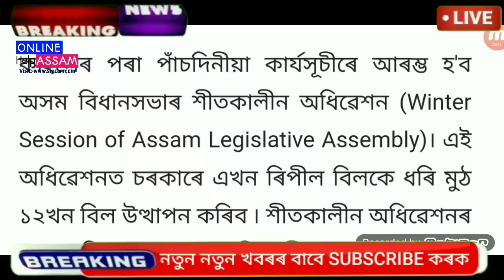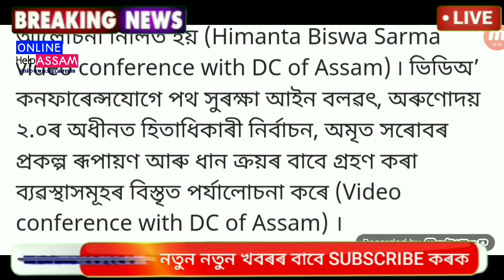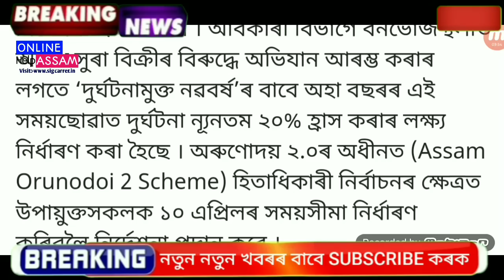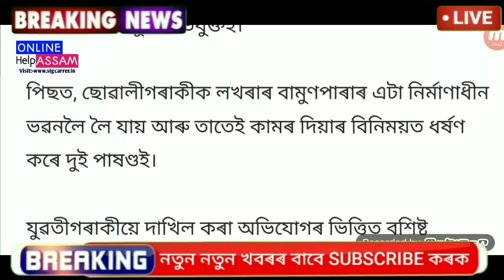Today 20 December Assamese Big News || Evening Assamese News || PM Kisan || Orunodoi Update News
Covered Topics:
1.Assamese News Today 20 December 2022
2. 20 December 2022 Assamese News
3.Himanta Biswa Sarma Big Breaking News Today
4.Assamese Latest News Today
5.Assamese News Live Today
6.Assamese Latest Important News Today
7.Assamese Online Help Assamese News
8.Himanta Biswa Sarma Latest News Today 20 December 2022, Assamese Breaking News
9.Assam 24 Hours News Today Assamese Breaking News Today
10.Assamese News Today pratidin
11.Assamese News Today
12.Assamese News Today Live
13.Assamese News Today 20 December
14.Assamese News Today 20 December News
15.Assamese News Today 20 December 2022
16.Assamese News Today 20 December 2022
17.Assamese News Today 20 December
18.Assamese News Today 20 December 2022
19.Assamese News Today 20 December 2022
20.Assamese News Today 20 December 2022
22.Assamese News Today 20 December 2022